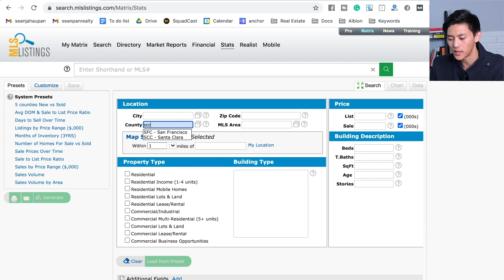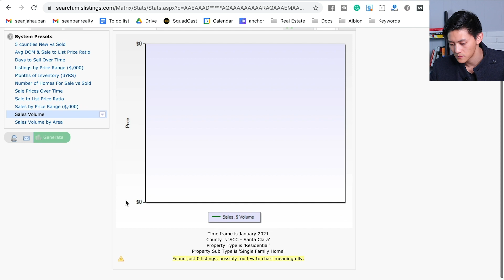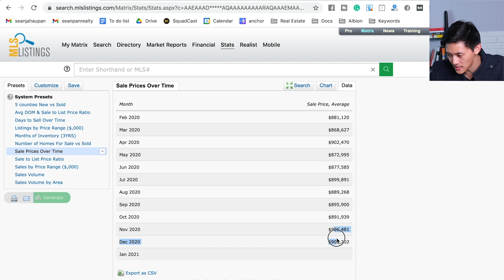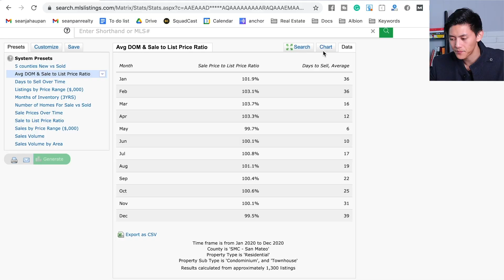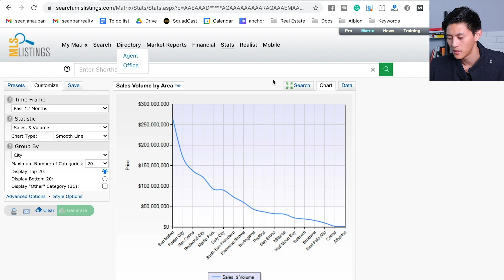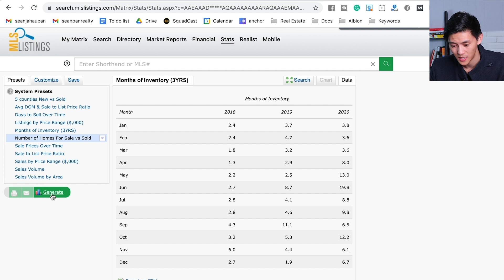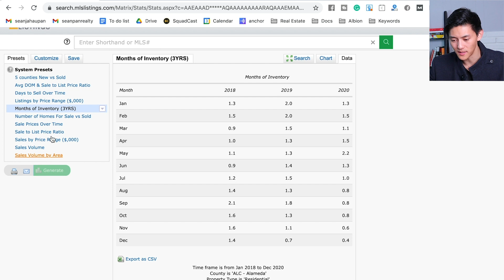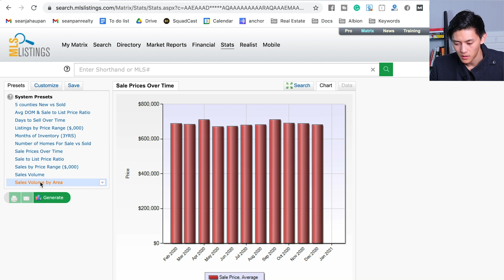January 2021 Bay Area Real Estate Market Update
Attend our FREE "How to buy your first rental property masterclass"

In this video, I'll be reviewing the statistics for the Bay Area real estate market.

We'll be going over SFRs and Condos/Townhouses in Santa Clara County, San Mateo County, San Francisco County, and Alameda County.

What are your thoughts about the Bay Area real estate market and how do you think things will change in 2021?

If you're looking for a hard money loan, apply and mention that you came from Sean's channel to get $500 off of your processing fees!